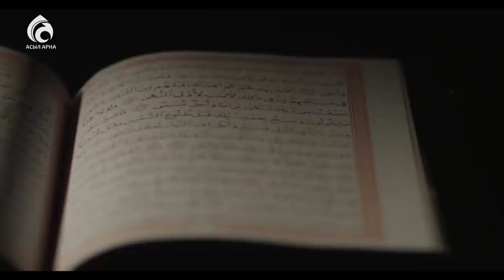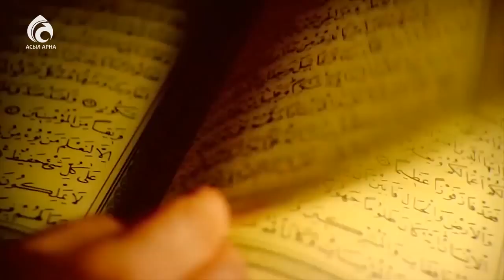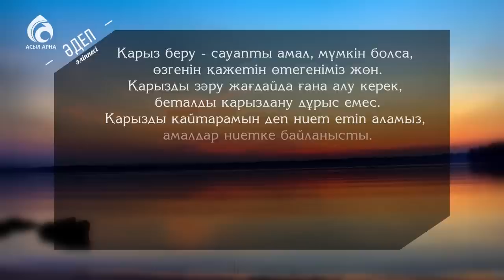Қарыз алу, қарыз беру әдебі \ Әдеп әліппесі \ Асыл арна